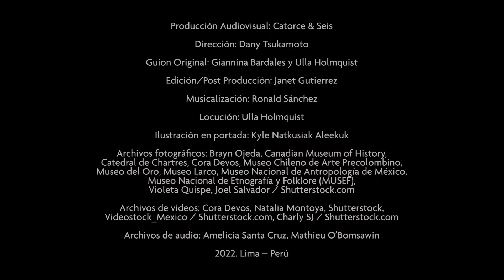Cosmovisión indígena en las Américas | Episodio 5: Cuerpos transformados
A través del arte o de la transformación de nuestro cuerpo, mostramos al mundo quienes somos. ¡Dejemos una huella memorable en la vida!

Disfruta todos los capítulos de la serie en nuestro canal de YouTube 'Museo del Oro Colombia'.

Esta producción se logró gracias al apoyo de: Canadian Museum of History, Museo Larco, Embajada de Canadá en el Perú, Museo Del Oro, Museo Precolombino de Chile, Musef Bolivia , Museo Nacional de Antropología de México.

MuseosConVocesOriginarias